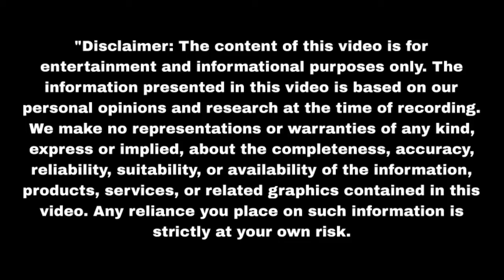नमन सुनैना को किन्नरों से छुड़ाकर लेकर आया घर Aaina | Upcoming twist | Update